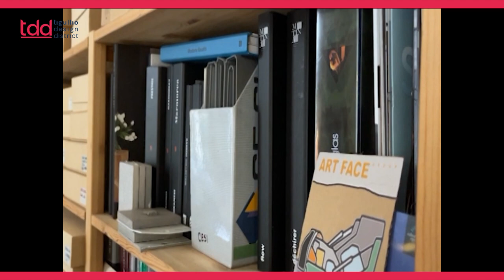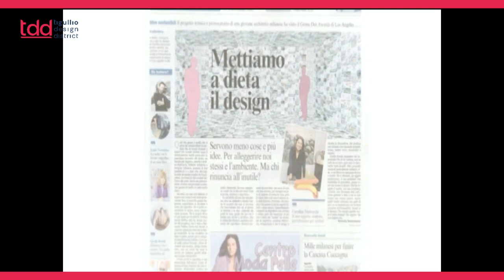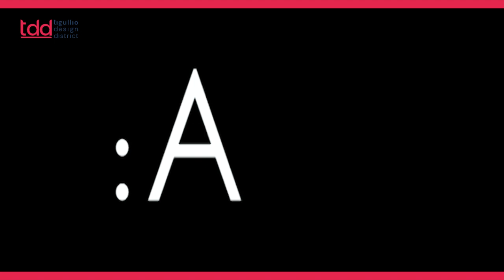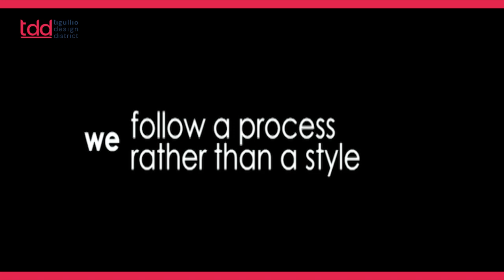Carolina Nisivoccia -Tigullio Design District 2022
Carolina Nisivoccia - Founder and Principal architect at Carolina Nisivoccia Architetto